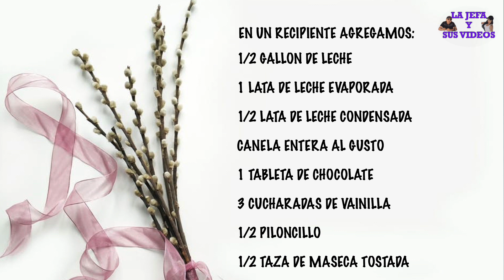CHAMPURRADO DE LECHE Y VAINILLA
INGREDIENTES:

1/2 GALLON DE LECHE
1/2 LATA DE LECHE CONDENSADA
1 LATA DE LECHE EVAPORADA
3 CUCHARADAS DE VAINILLA O AL GUSTO
1/2 TAZA DE MASECA
1/2 PILONCILLO
CANELA ENTERA AL GUSTO

NO VEMOS EN EL PROXIMO VIDEO

SI QUIEREN UNA PARODIA DEJAR SU SUGERENCIA EN LOS COMENTARIOS.